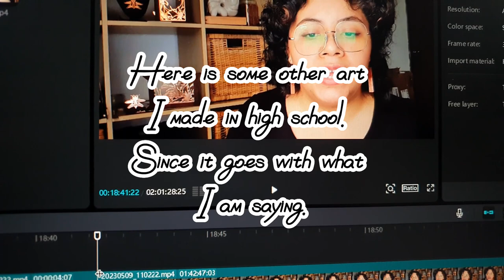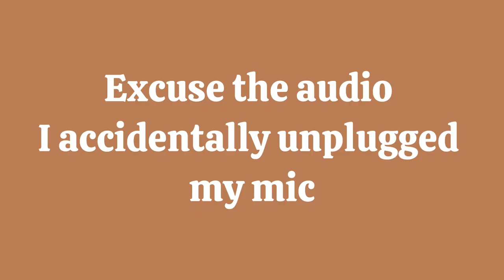Going to art school as a DACA recipient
Opening up about my experience applying and attending art school. I've been wanting to share this story for 2 years now and I am happy that I am finally able to. I cover my experience but also talk about what I learnt and also cover the subject if art school is worth it or not. This video is different than what I usually do so I hope you enjoy!

Timestamps:
00:00 - Intro
1:48 - Let's talk about my background (& DACA)
4:19 - Let's talk about expectations and applications
7:18 - Let's talk about applying to college/university
13:04 - Let's talk about REJECTION
16:11 - Let's talk about trying again at the Delaware College of Art and Design
23:12 - Let's talk about TRANSFERING
33:29 - Stress Skin Trauma
35:51 - Let's talk about my time at PAFA
41:07 - Let's talk about loans, stereotypes, and accomplishments
44:05 - Is art school worth it?
48:09 - Education at DCAD vs PAFA
58:22 - Outro